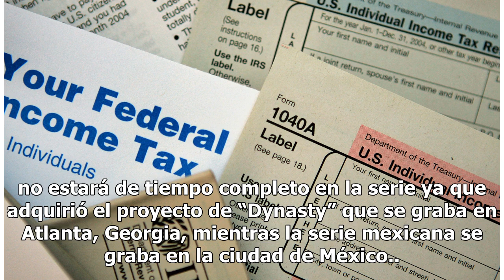‘Tus abogados favoritos regresan’: Primer avance de la nueva temporada de ‘Por amar sin ley’ por ...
‘Tus abogados favoritos regresan’: Primer avance de la nueva temporada de ‘Por amar sin ley’ por Univision
La serie de abogados vendrá más intensa que nunca La segunda temporada de "Por amar sin ley" llega pronto a Univision Foto: Televisa Univision inició la campaña para la segunda temporada de “Por amar sin ley“, la exitosa teleserie sobre el bufete de abogados Vega y Asociados. En el preventivo, la te...